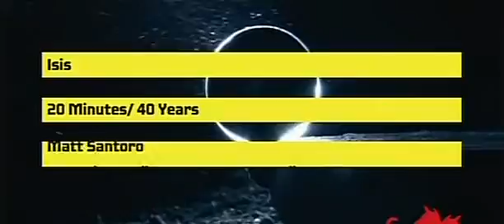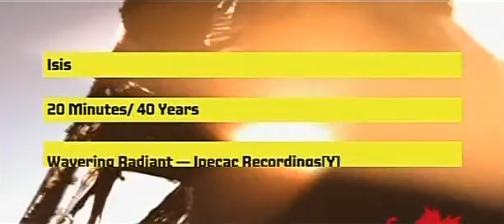isis-20_minutes_-_40_years